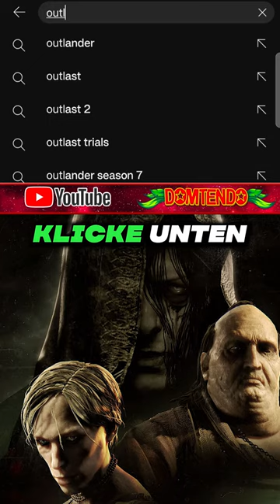Outlast 2 ✞ Best of Domtendo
✒ INFORMATIONEN ZU DIESEM VIDEO:

Outlast 2 ✞ Domtendo Mini Best Of.

✒ ALLGEMEINE INFORMATIONEN ZUM SPIEL:

Nachdem das kanadische Entwicklerstudio "Red Barrels" 2013 mit ihrem Survival Horror Game "Outlast" trotz oder vielleicht auch gerade wegen der expliziten Grenzüberschreitungen einen großen Hit gelandet hatte, kündigten sie wenig später den Nachfolger "Outlast 2" an, welcher nach einigen Komplikationen und Verschiebungen schließlich am 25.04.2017 für PlayStation 4, Xbox One, PC und später noch für Nintendo Switch erschien.
In Australien wurde dem Spiel zunächst die Altersfreigabe verweigert. Erst mit Kürzungen erhielt Outlast 2 die Freigabe R18+. In Deutschland erschien das Spiel ungeschnitten. Red Barrels strebte allerdings eine weltweit einheitliche Fassung an, weshalb einige kritische Spielelemente, sowie ein niedrigerer Schwierigkeitsgrad, bei dem man sich mehr auf die Handlung konzentrieren kann, mit einem Patch im März 2018 nachgereicht, um die kommerziell schädliche Freigabe „Adults Only“ zu vermeiden.

Die Geschichte des Spiels basiert großteils auf dem Jonestown-Massaker im Jahr 1978, wobei die handelnden Personen frei erfunden sind. Blake Langermann, Journalist und Kameramann, versucht gemeinsam mit seiner Ehefrau Lynn – ebenfalls Enthüllungsjournalistin – einen mysteriösen Mordfall an einer Schwangeren, genannt Jane Doe, zu lösen. In ihrem Blut wurde eine hohe Konzentration Quecksilber entdeckt, weshalb sie in die Supai-Region in der Sonora-Wüste von Arizona fliegen, um nach einem geheimen schwerindustriellen Komplex zu suchen. Als sie sich dem Fundort der Toten nähern, erscheint plötzlich ein greller Lichtblitz, infolgedessen die Bordinstrumente des Helikopters versagen. Nach dem Absturz kommt Blake erst in der Nacht wieder zu sich und muss feststellen, dass Lynn verschwunden ist. Doch damit nicht genug, das nahegelegene Dorf scheint von gottesbesessenen Wahnsinnigen beheimatet zu sein, welche für ihren Glauben jegliche Menschlichkeit verloren zu haben scheinen. Gründer Sullivan Knoth und seine Anhänger leben hier verborgen in "Tempel Gate" nach eigenen Gesetzen und haben unsere sündhafte Welt hinter sich gelassen. Knoth und seine Gemeinde bereiten sich in diesem schrecklichen Ort auf das Ende der Zeiten vor und wir sind mitten drin!

Im Gegensatz zum ersten Teil samt DLC erhielt Outlast 2 eher mäßige Kritiken. Auf Metacritic steht ein durchschnittlicher Wert von 75 zu buche. Noch kritischer als Reviewer empfanden Spieler den zweiten Teil. Den kommerziellen Erfolg bremste dies nur geringfügig, auch Outlast 2 verkaufte sich millionenfach.

▪ TITEL: Outlast 2
▪ ENTWICKLER: Red Barrels
▪ PUBLISHER: Red Barrels
▪ SYSTEM: PlayStation 4, Xbox One, PC & Nintendo Switch
▪ GENRE: Survival Horror
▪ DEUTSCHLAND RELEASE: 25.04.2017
▪ METASCORE: 75%